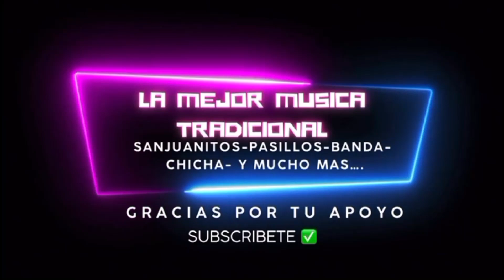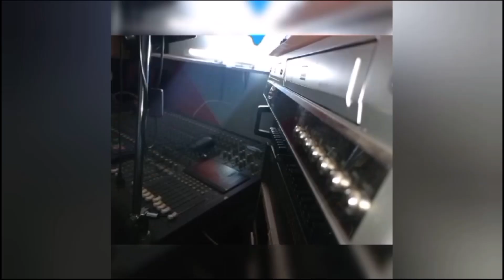PROYECCION LATINA EXITOS TOTALES DE SIEMPRE 24 777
Tema. Exitos Totales de Siempre. Varios Autor D.R.A
Interprete. Proyeccion Latina.
Direccion G. Carlos Calle M.
Direccion Musical -Olmedo Defas - Carlos Calle M.
Studio. Cintoteca 2000.
Tecnnico de Sonido. Carlos Calle M.
Sello. NOVEDADES.